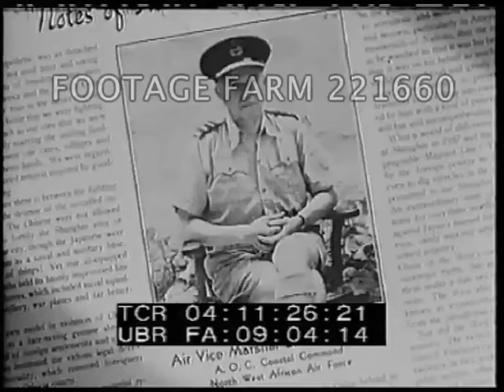WW2 North Africa / Operation Torch - 221660 02 | Footage Farm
Newspaper story & picture of Air Marshal Lloyd.  Plane over anchored tankers & other freighter ships.  Animated chart of new air power concept.
04:11:54  Air Marshal Cunningham & Gen. Alexander out of planes.  At camp in Tunisian mountains.  Planes in flight, bombing Mareth fortifications.  Eighth army in desert w/ Gen. Montgomery.  Animated map of attack.
04:13:26  Artillery, sunset.  Firing artillery, night.  Men advance w/ ladders, explosives, tanks over muddy river.  Dug in troops.  German officers watching, tanks advancing across desert.  Allies firing artillery.  Planes bombing, strafing.  POV from plane & on ground of advancing tanks.
04:16:17  New Zealand tank corps into town, greeted by waving women, children & men.  Bulldozers building roads.
04:16:56  Navy ships shelling; transport planes arriving.  P-38 firing & hitting German planes.  Desertscape & tank battle.  Fighting.  Infantry advancing.
04:18:33  Animated map.  07Apr43  US tank patrol meets British 8th Army w/ handshakes, exchange cigarettes.  Animated map.  British troops past sign:  EnfilAville.  Arab village refugees returning w/ donkeys, carts, wagons & on foot.  Take down German signs.  Jewish boys remove yellow stars of David.
04:20:25  Army doctor tending children & women.